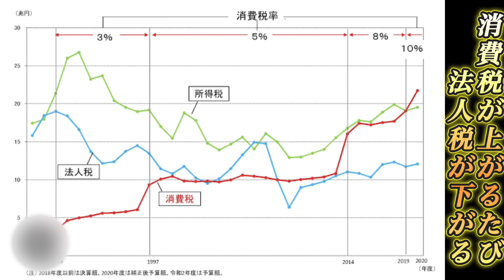【財務省の闇】消費税って本当に全額社会保障に使ってる？？？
ニャンtaro （編集）